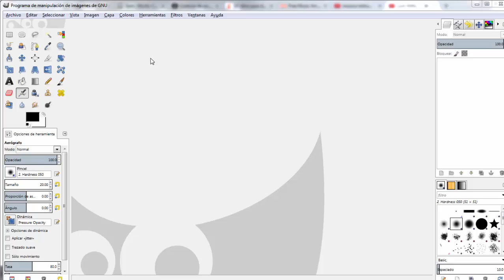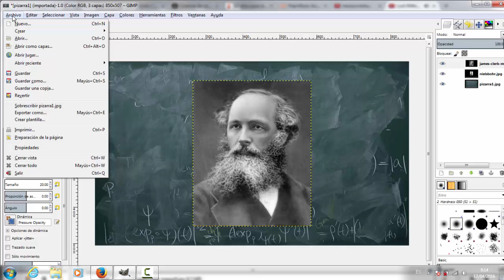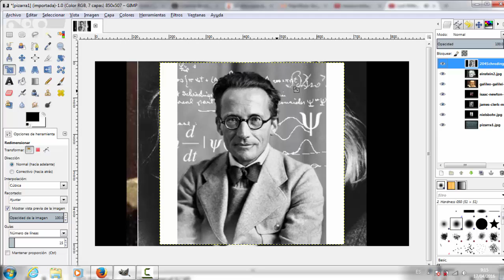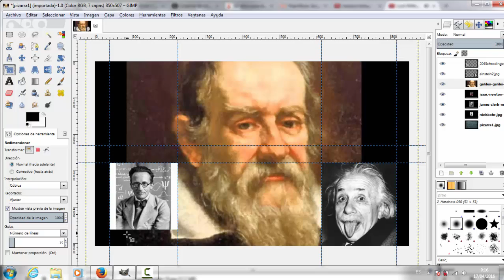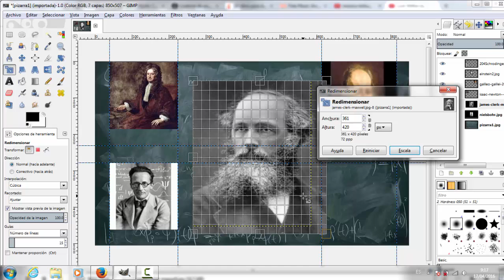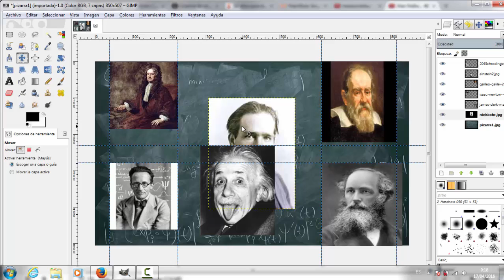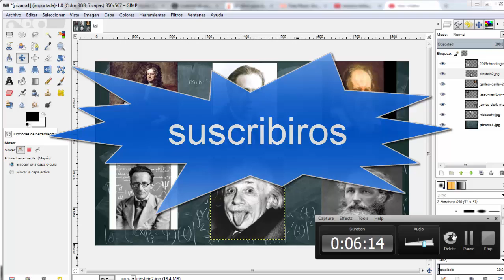MegaGimp #3 - Mi primera composición con Gimp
En este vídeo vamos a mostraros como crear vuestra primera composición en gimp, aprendiendo a añadir imágenes como capas y como manipularlas cambiando su tamaño y moviéndolas para crear una sencilla composición.  Un saludo y hasta el próximo vídeo mis Megagimperos amigos.